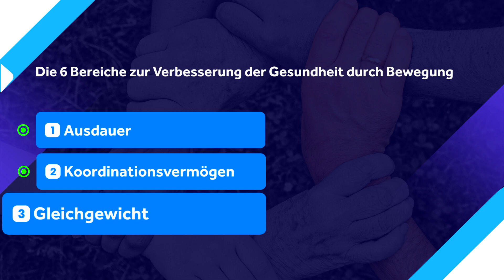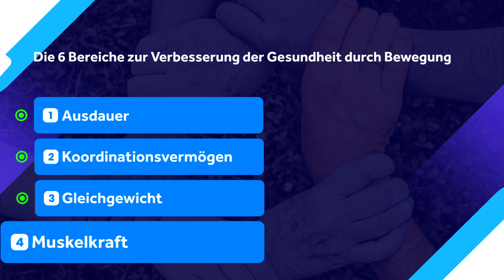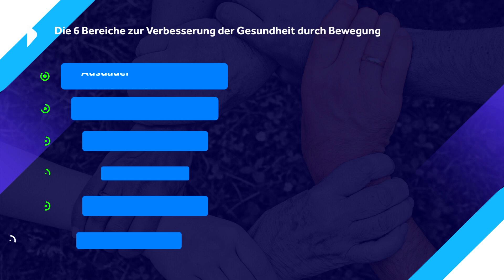Glückliches Altern durch Bewegung und Sport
Das Video spricht ältere Menschen an und zeigt, wie man sich durch Bewegung und sportliche Aktivitäten fit und gesund erhalten kann. Es werden einfache Übungen für alle Bereiche körperlicher Fitness zum Nachmachen darstellt.

Das Video – und es gibt noch eine Broschüre dazu - sind das Ergebnis eines EU Projektes im Rahmen des ERASMUS+ Programms, an dem der DTB als Partner zusammen mit Organisationen aus Ungarn, Kroatien und Serbien teilgenommen hat.